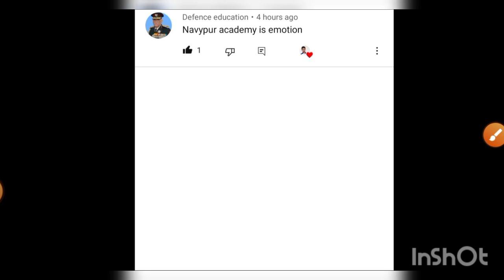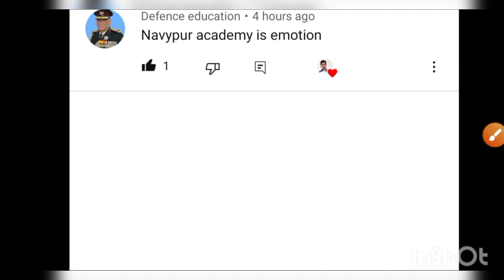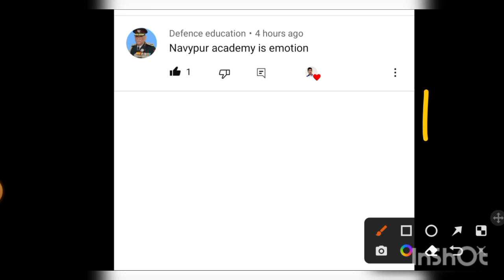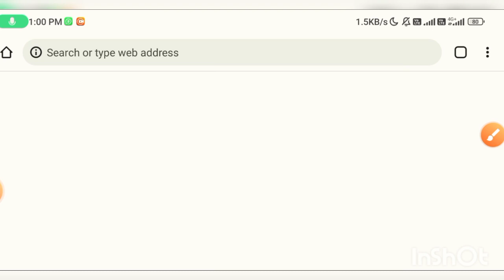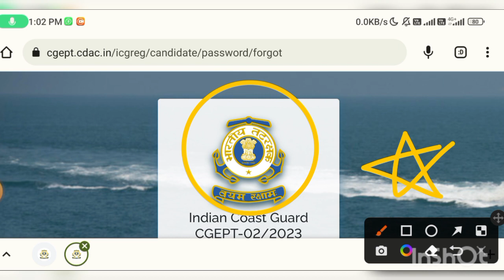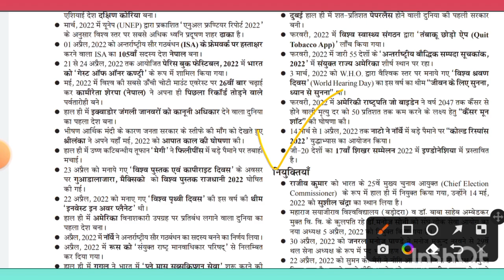Coast guard Admit card out 🔥indian Coast guard navik gd db Yantrik admit card 2023 🔥कैसे चेक करें ✅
👉NAVYPUR ACADEMY 👈
INDIAN COAST GUARD NAAVIK EXAM 2023
BEST GUIDE BOOK

✴️ Video topic:-

Thanking You,. !